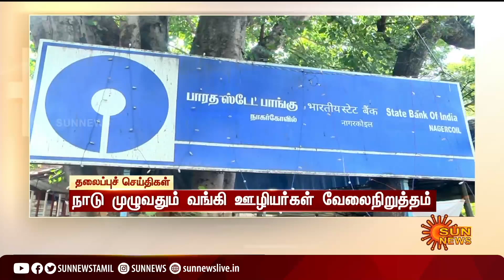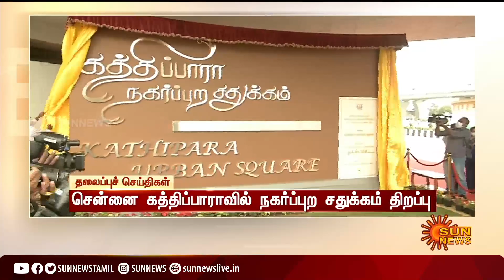மதியம் 1 மணி தலைப்புச் செய்திகள்! | HeadLines | 1 PM | 16-12-2021 | Sun News